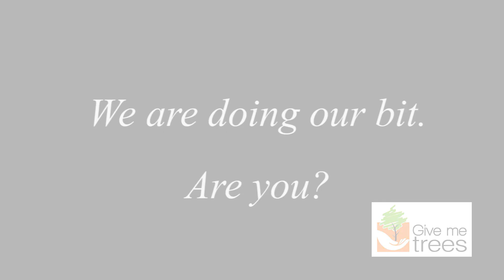Peepal Baba Mini forest in Delhi NCR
Give Me Trees and HCL Foundation have planted a mini forest in Delhi NCR (Mohan Nagar, Ghaziabad). Mini forests are a big hope for urban areas to increase the green cover, and many more such mini forests are the need of the hour.

Give Me Trees Trust has planted more than 20 million trees all across the country. It was founded by Peepal Baba, who is one of the most renowned environmentalists in the country. Give Me Trees has more than 7000 volunteers throughout the country.

Peepal Baba and Give Me Trees have been featured in Hindustan TImes, Your Story, Zee News and other media channels. Peepal Baba is the recipient of many national awards, including the Unsung Heroes Award, presented to him by John Abraham.